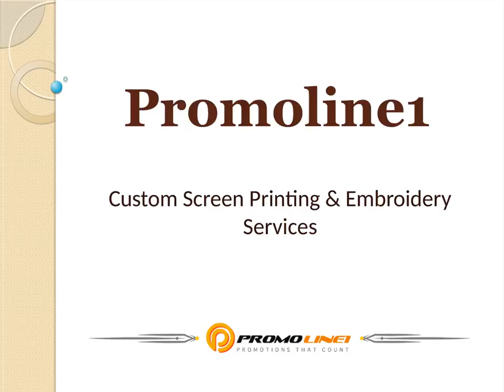Game Municipality Jacket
Municipality Jacket: We Are Outerwear Specialist In New York, We Sell Premium Sportswear Jackets With Screen Printing Service.